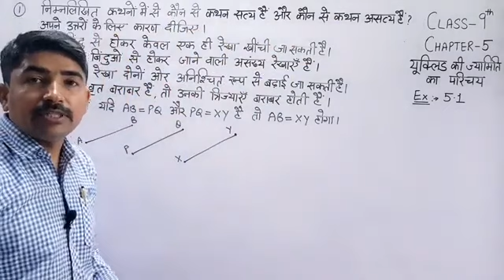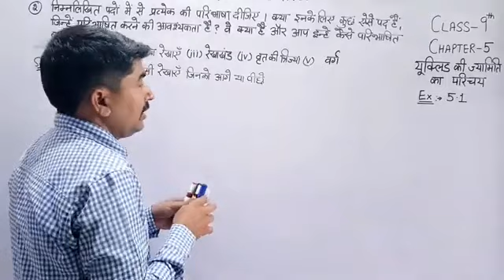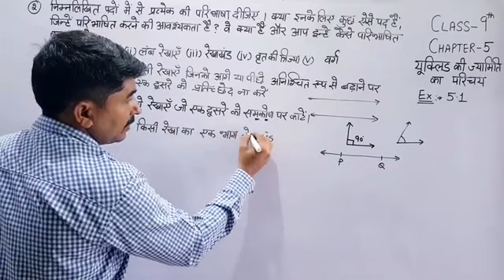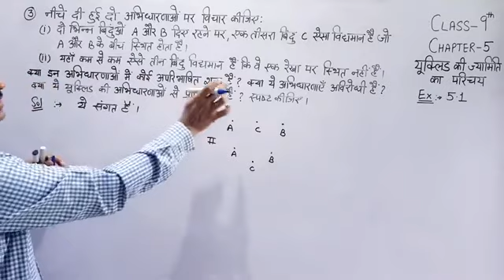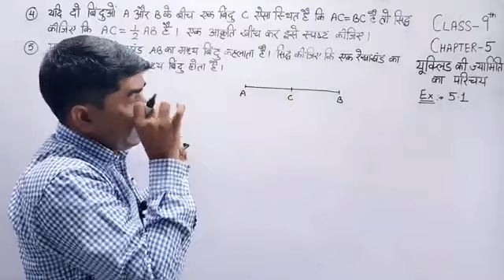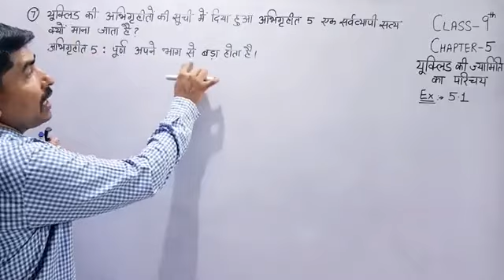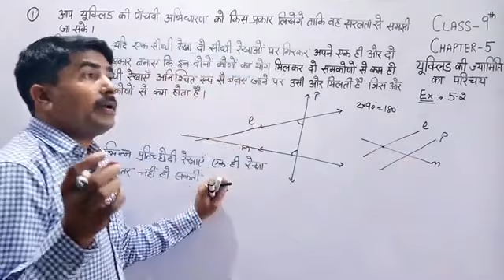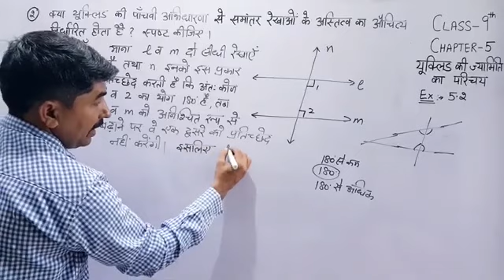Class 9 Math EXERCISE 5.1 & 5.2